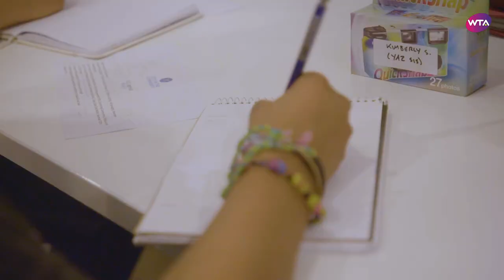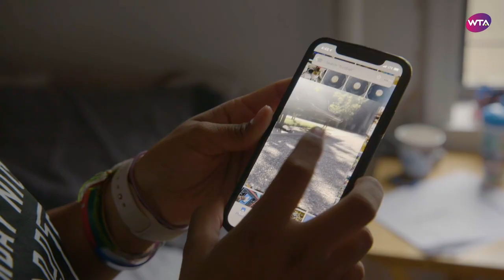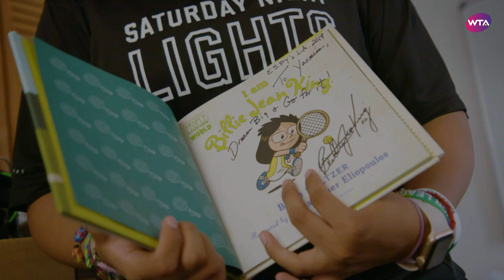Billie Jean King: Achieving Diverse, Inclusive Leadership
Former World No. 1 professional tennis player Billie Jean King was born in Long Beach, California. She began playing tennis at age 11 and went on to enjoy a career whose highlights include winning a record 20 championships at Wimbledon and a total of 39 Grand Slam titles. In 1973, she helped form and became the first president of the Women’s Tennis Association (WTA); as president, she lobbied for equal prize money for men and women. She continues the important work of promoting equal opportunity at the Billie Jean King Leadership Initiative, non-profit founded in 2014 and dedicated to addressing the critical issues required to achieve diverse, inclusive leadership in the workforce.